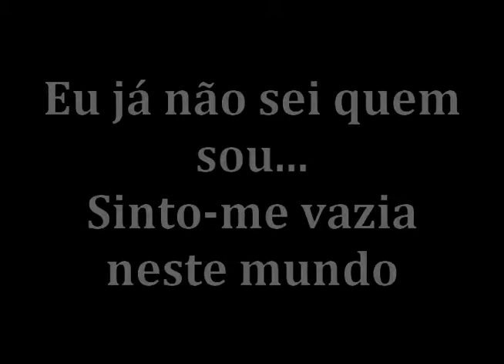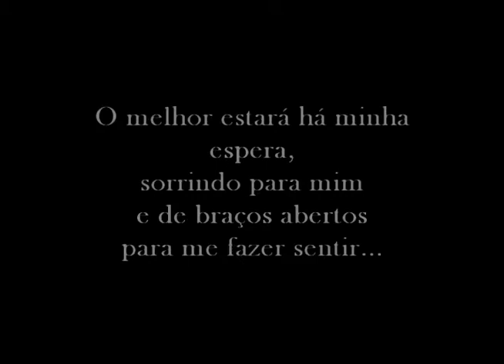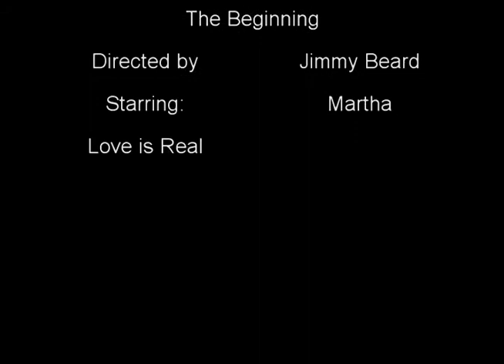Through The Storm (Jimmy Beard)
Obrigado Marta por teres ajudado neste video :)

L&L